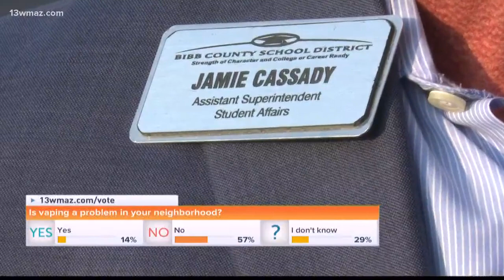Bibb County Schools cracks down on vaping, E-cigarette use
After the Centers for Disease Control and Prevention issued warnings to stop vaping, one Central Georgia school district is taking action. Bibb County Schools wanted to get a head start on taking on the issue.

13WMAZ News is the #1 station for news and weather in the Central Georgia area, serving people in Dublin, Macon, Milledgeville and Warner Robins.